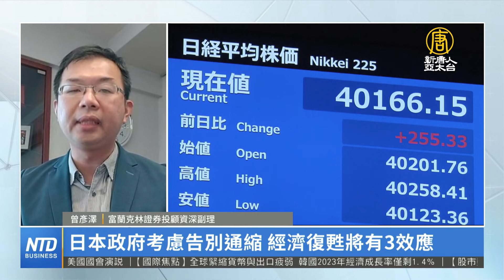日本政府考慮告別通縮 經濟復甦將有3效應｜曾彥澤｜財經專家分析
外媒報導，日本政府考慮宣布的通貨緊縮狀態要正式結束，那我們請教一下富蘭克林投顧資深副理曾彥澤，您怎麼觀察，如果日本政府確定宣布告別通縮，可能透露日本經濟已經出現一個大轉變，你怎麼觀察這代表的意義？接下來日本經濟會是什麼樣一個走向？日銀的政策如果進行調整，似乎也牽動國際資金變化？請教您看法。